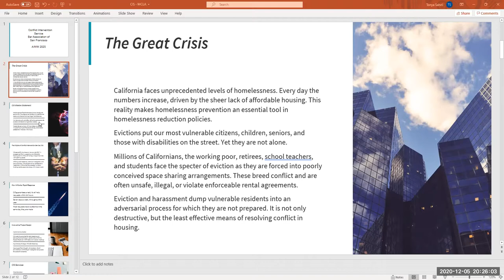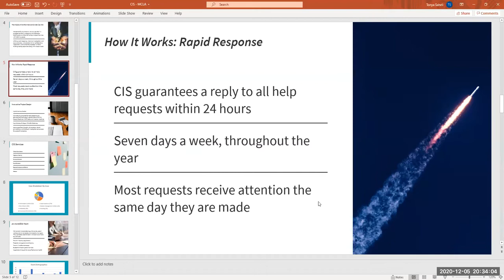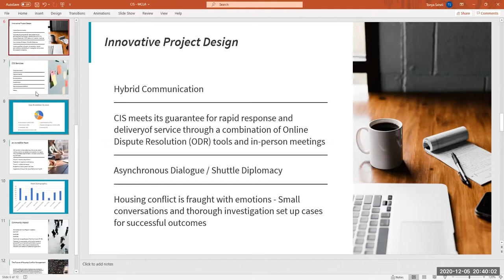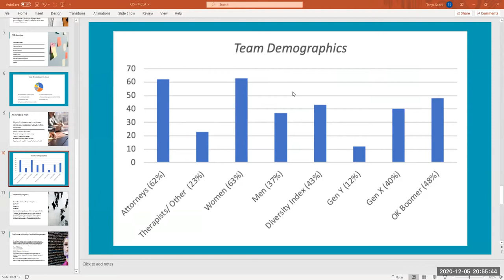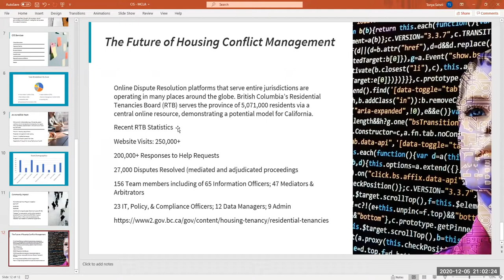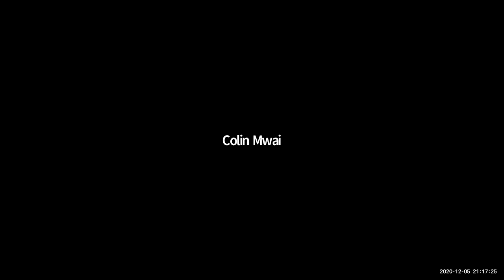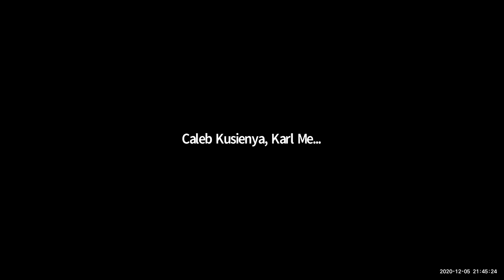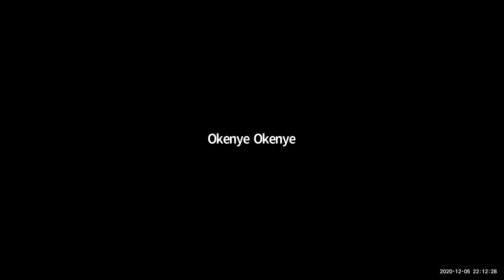AIMWEEK2020: Chief Guest Closing - Landlord-Tenant Housing Mediation with CIS BASF USA| WASILIANAHUB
DAY SIX: SATURDAY 05 DECEMBER 2020 (08:00 PM – 10:00 PM, EAT)
Prayer: Wimbo Wa Taifa: Kiswahili (Moderator). National Anthem.
Community Action Day
Pre-Registration Access Link (ZOOM Live Pass)
Free Access – Recording – Virtual Event.
Theme: Peace Flow As A River
(08:00 PM – 10:00 PM, EAT) International Masterclass Training. (120 MINUTES)
Theme: To Reequip For The Reemerging World of Mediation Practice
Pre-Registration ZOOM Live Pass: One Week Conference Access Link Free Access – Recording – Virtual Event.

Chief Guest: Rev. Prof. Peter Gichure, Director, School of Graduate Studies & Ag. Academic Linkages Coordinator, The Catholic University of Eastern Africa (CUEA).
Topic: Landlord-Tenant Mediation in Housing and Conflicts in Commercial Real Estate.
A Case Study of the Conflict Intervention Service (CIS), The Bar Association of San Francisco, USA (A mediation service keeping people housed in San Francisco and beyond).
Training Facilitators Courtesy of The Bar Association of San Francisco, Conflict Intervention Service (CIS) Team:
1. Roger A. Moss, Supervising Mediation Counsel, Conflict Intervention Service (CIS), USA. Founder, Founder, Rincon Resolutions, LLC USA (Pioneer in Real Estate ODR).
2.Tonya Saheli, Mediator at the CIS, USA. Saheli Legal Mediation, USA.
3. Esmail Rahimian (PhD.), Mediator at the CIS, USA. Certified Mediator, County of Santa Clara - Office of Human Relations / Project Sentinel, USA.

Panel On ‘Enriching Lives; Building Better’:
1. Eric Theuri, The Chairman, Law Society of Kenya (LSK) Nairobi Branch.
2. Kimutai Cherono, Mediator, Advocate. Proprietor, Compleat Consultants Africa.
3. Christina Gatura, Mediator, Mediation Trainer. Founder & Director Jesilo Consultancy Kenya.

DAY SEVEN: SUNDAY 06 DECEMBER 2020 (09:00 AM – 02:00 PM, EAT)
Peace Prayer Day

Pre-Registration ZOOM Live Pass: One Week Conference Access Link

HOSTED ON: MEDIATION AFRICA FORUM (MAF) VIRTUAL SERIES BY WASILIANAHUB AFRICA
‘A Tech-Justice Innovation By African Peacekeepers, Peacelovers and Peacebuilders’

THE VIRTUAL
AFRICAN INTERNATIONAL MEDIATION WEEK (AIMWEEK2020) AND STRATEGY 20 CONFERENCE (STRATEGY20)
Preconference: November 30, AIM Week: 01 - 03 December, Strategy 20 Conference: Friday 04 December 2020
Theme: “To Reequip For The Reemerging World: Intercepting Africa’s Dispute Economy”

HOSTED BY: MEDIATION AFRICA FORUM (MAF) VIRTUAL SERIES BY WASILIANAHUB AFRICA
EAST AFRICA CO-HOST: WEST NILE MEDIATION CENTER UGANDA, CONVENING PARTNERS: AMERICAN SPACES MOI, NAIROBI.

HOSTED IN COLLABORATION WITH MEDIATION CENTRES & TRAINING INSTITUTIONS: THE COAST MEDIATION AND LEGAL CONSULTANTS LTD (CMC), MOMBASA KENYA; THE KARL MEDIATION AND ARBITRATION CENTRE (KMAC), NAIROBI KENYA; SULUHU MEDIATION CENTRE (SMC), NAKURU KENYA.

WASILIANAHUB Strategy20 is a collaborative agile strategy as a community and its partners and a declaration of ADRTomorrow for Africa; ‘the decade to choose mediation first; enriching lives’ building upon pillars in the traditional and emergent areas, and in the enablers to mediation and dispute resolution. ADRTomorrow for Africa; is to reimagine, rewire, and retool in positioning, policy, and practice to transform the dispute ecosystem. Hereby use of *ADR we mean – appropriate, and alternate, and alternative. WASILIANAHUB is creating a society in which all people have access to use neutral options in resolving conflicts and the ability to achieve sustainable outcomes that enrich lives.

Thematic Tracks
The Virtual Series of AIMWEEK20 has been organised in nine (9) thematic tracks with a national, regional, and international collaborative seminar approach; PSSx - Practitioner Seminar Series and IPSSx - Independently Hosted Institution Seminar. All times indicated are Nairobi Time i.e. East Africa Time (EAT)
1. Personal Development Hour
2. Mediation Policy eXchange (MPx)
3. Reemerging World Practice
4. Academia Professional Development
5. International Positioning Segment
6. Mocktails Perspectives Dialogues
7. Strategy20 Pillars
8. Unconference Best Practices
9. The After-Party